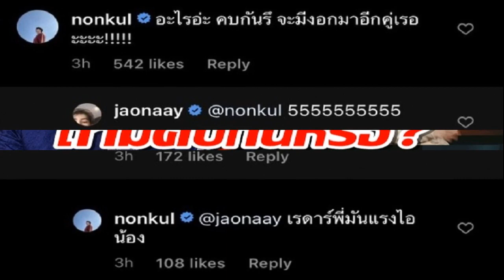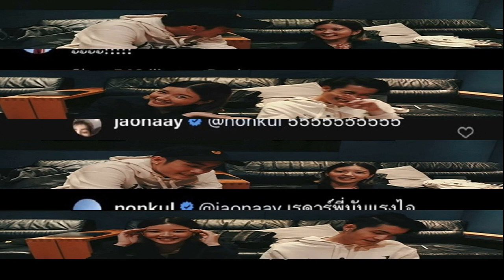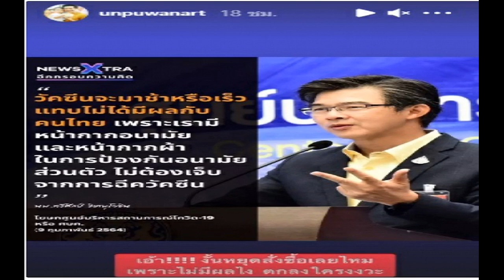ทนสงสัยไม่ไหว นนกุล โผล่ถามเจ้านายตรงๆ คบกับจูเน่เรอะ